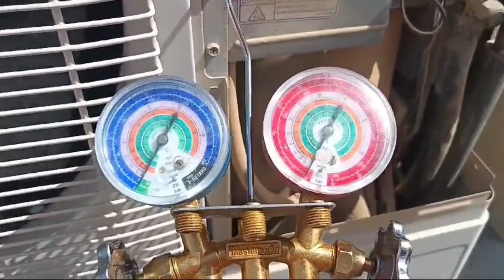Compressor not working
Hey there! I'm Nadeem, a split AC technician based in Saudi Arabia. ☀️  This channel is all about keeping you cool and comfortable!  I'll be sharing videos on: